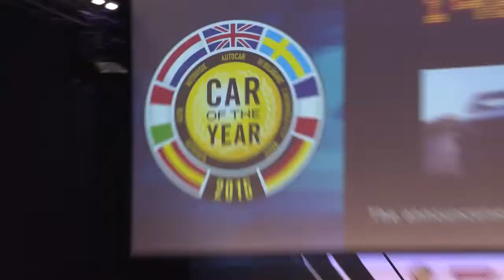LES COUPS DE COEUR DU SALON AUTO GENÈVE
La  Ferrari 488GTB suivi de la  Porche  CAYMAN GT4  , l' Audi R8 2.
Et du plus bel effet pour les visiteurs la Renault KADJAR sans oublier la FIAT 500 X.
Voiture de l'année  du salon la Volkswagen Passat .